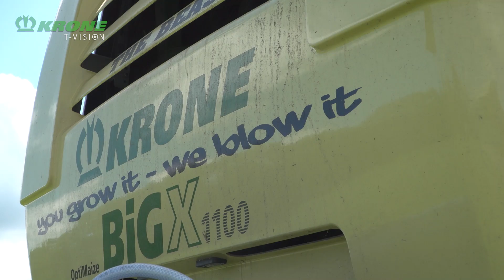Brian Horner – BiG X 1100 just in grass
Brian Horner is an agricultural contractor from the coast of Northern Ireland. The grass harvest with a BiG X 1100 is part of his core business. The climate in Ireland is ideal for growing grass and in Ireland many cows want to be fed. Since the grass in Northern Ireland is lush and the weather is unstable, Brian Horner relies on a high-performance forage harvester.

Unfortunately, our KRONE T-Vision team was unlucky with the weather when visiting Brian Horner in Ireland. Sunshine during the interview, but rainy days before and after. We would therefore like to thank FarmFlix, who provided us with a few video recordings of Brian Horner with his BiG X in action.